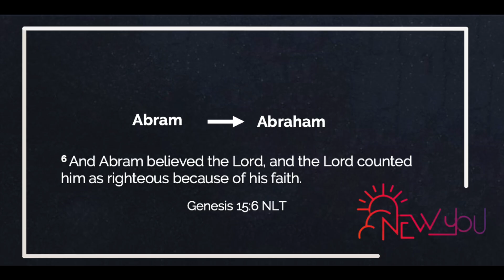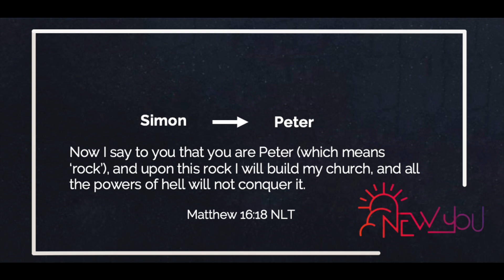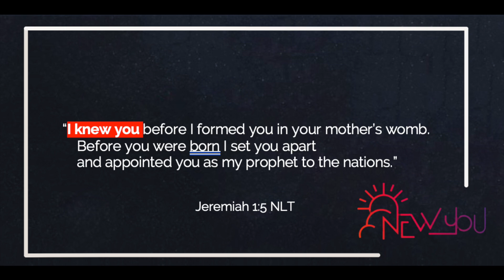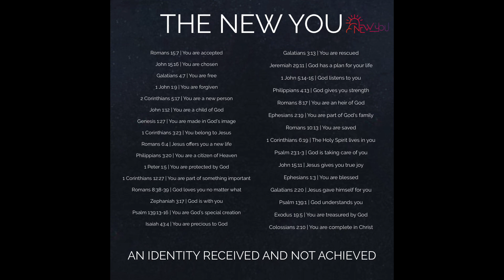New You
Jesus transforms your life. How come the you you once were keeps coming int your life today? It's a struggle between the new and the old. God's changing you, but it is a fight to live into all the new that God is doing. He knew the future you even when the old you seems to not be able to go away.